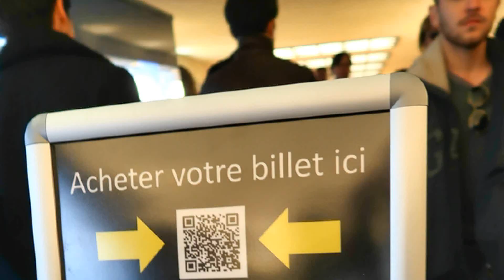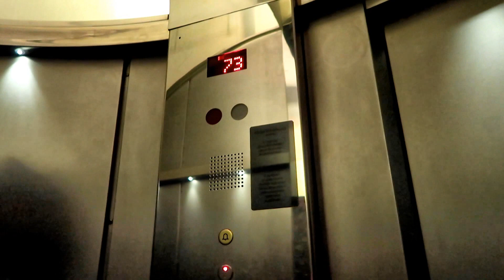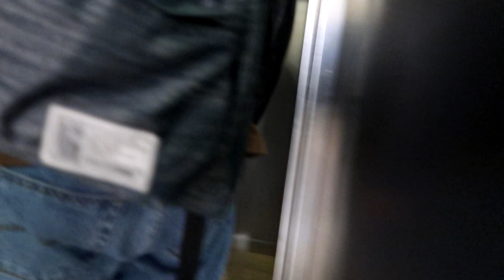Elevator in the Arc de Triomphe - Places to Visit in Paris, France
On a recent trip to Paris, we did an Arc de Triopmhe visit to see climb the arc de triomphe and see the view from the top over the whole of the surrounding area.

In this video you will see:
- Views of the Arc de Triomf exterior
- The underground subway / tunnel walkway beneath the Arc Triomphe where you queue up / line up to buy tickets - This could give an idea of queue size (incidentally the ticket price / cost - or as they say in French, the prix / tarif, to go up was 12 euros when we were there in November 2017)
- A tip of how to avoid lining up & queuing by purchasing arc du triomphe tickets online.
- Close-up details of the Arc du Triomphe
- Passing through security in the Arc after entry past the line
- The stairs entrance
- The little-known elevator lift in the Arc de Triomphe: what it looks like, and how far up it takes you (you still need to walk up a small number of stairs even if you take the elevator up)
- The viewing deck at the top of the Arc de Triomphe - what it looks like up there
- view from arc de triomphe on a blue sky sunny November day, including seeing the views across Paris in all directions; north, south, east and west, looking down the Champs Elysees towards Place de la Concorde, seeing the Eiffel tower, Montmartre, Sacre Coeur Basilica and more.
- Going back down via lift / elevator.